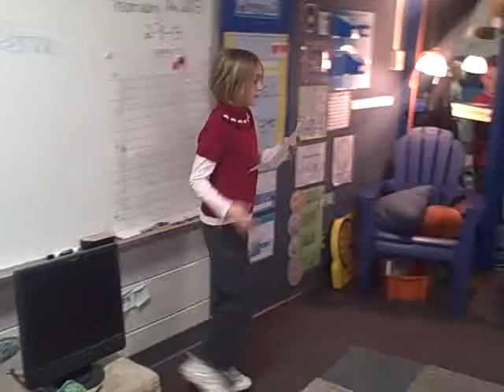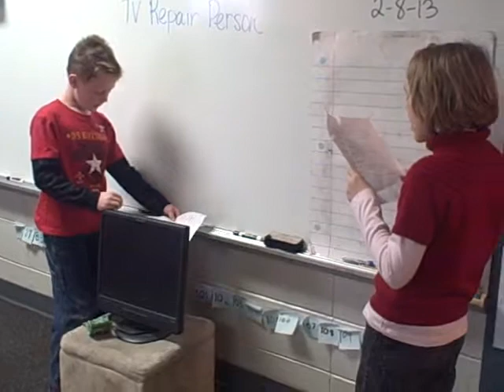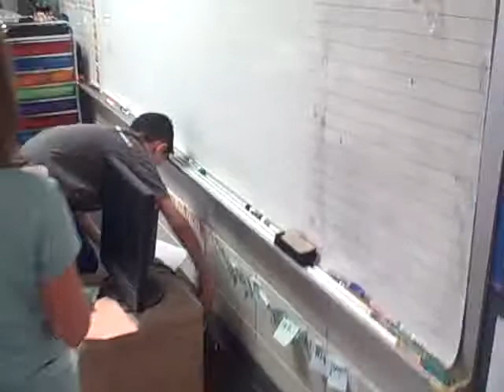HES Mrs. Culpepper - March 7, 2013 (4)